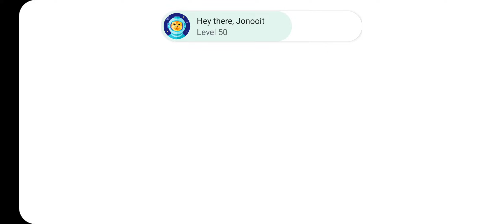Opening Title Bug '(0) Code Android | (50000) Code iOS - Cookie Run: Kingdom